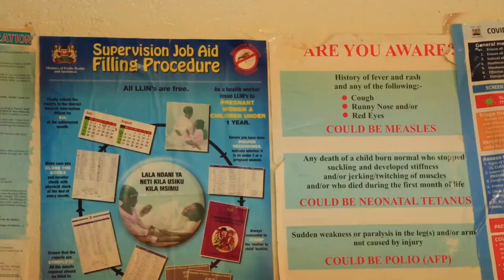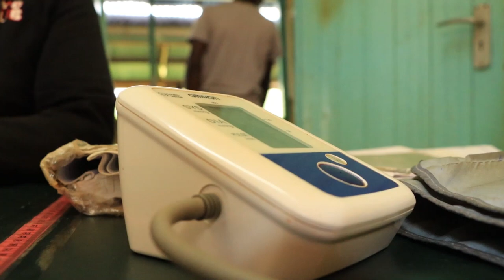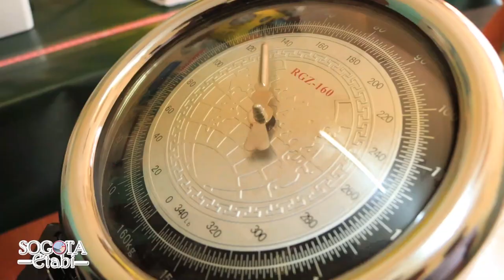SOGOTA ETABI Exposure of patients medical records